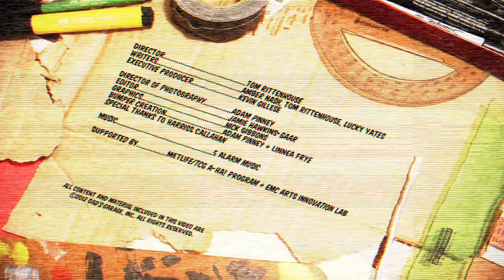Trailer Trash : Step Up Revolution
Amber Nash and Lucky Yates invite you into their double-wide for a look at the latest trailers and give you their opinions about them.

CREDITS
Director : Tom Rittenhouse
Writers : Amber Nash, Tom Rittenhouse, Lucky Yates
Executive Producer : Kevin Gillese
Line Producer : Megan Reilly Gane
Director of Photography : Adam Pinney
Technical Consultant : Jamie Warde
Editor : Jamie Hawkins-Gaar
Graphics : Nick Gibbons
Bumper Creation : Adam Pinney & Linnea Frye

Starring : Amber Nash & Lucky Yates
Special Thanks : Harriss Callahan

Supported by MetLife/TCG A-ha! Program & EMC Arts Innovation Lab